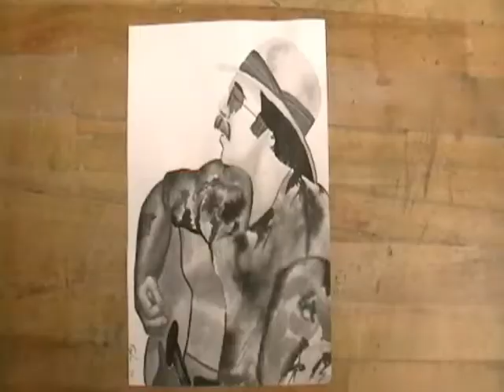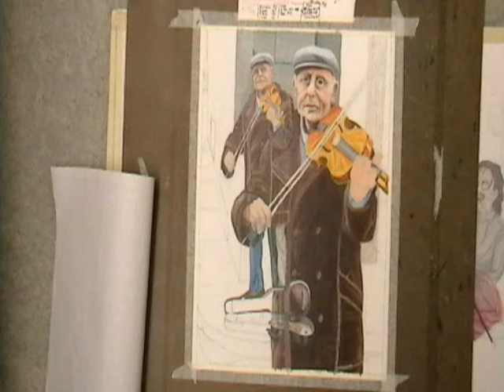My Art...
See Canada, I can draw...